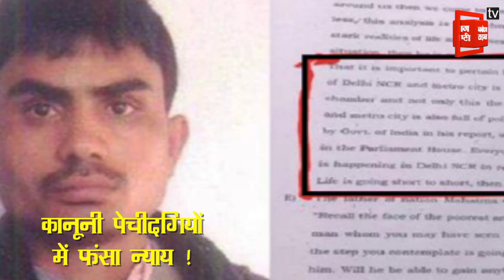Nirbhaya के दोषियों की फांसी में और होगी देरी, दोषी अक्षय की Review Petition पर SC करेगा सुनवाई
Nirbhaya के दोषियों की फांसी में अभी और होगी देरी, दोषी अक्षय की पुनर्विचार याचिका पर SC करेगा सुनवाई